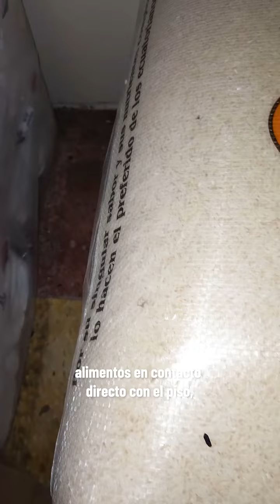ARCSA clausuró un restaurante en el sur de Guayaquil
La Agencia Nacional de Regulación, Control y Vigilancia Sanitaria (ARCSA clausuró un restaurante en el sur de Guayaquil por presencia de plagas y ausencia de higiene, irregularidades que ponen en riesgo la salud de los consumidores.